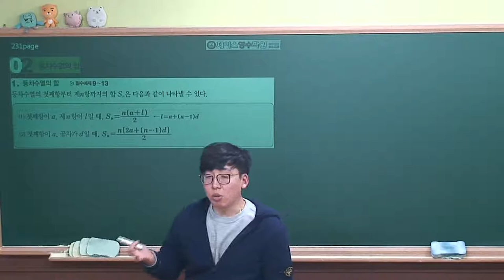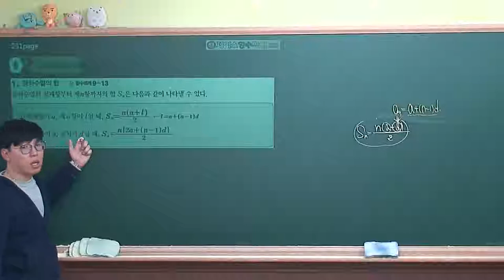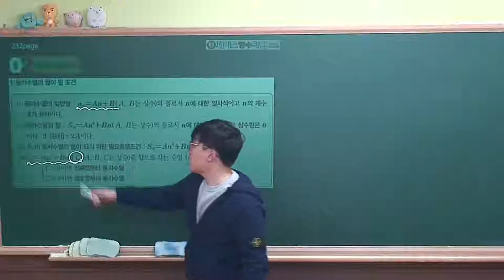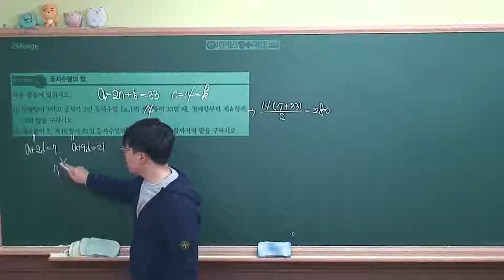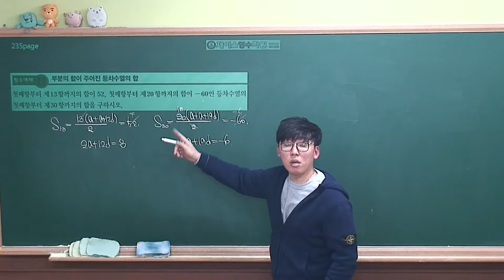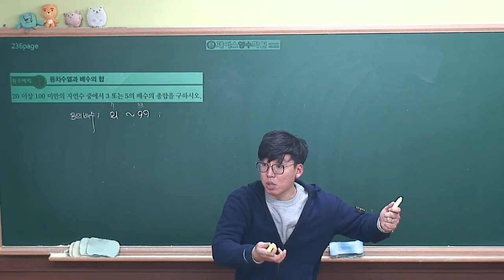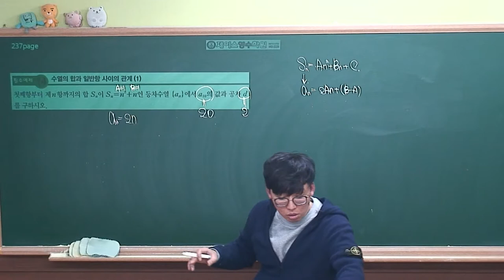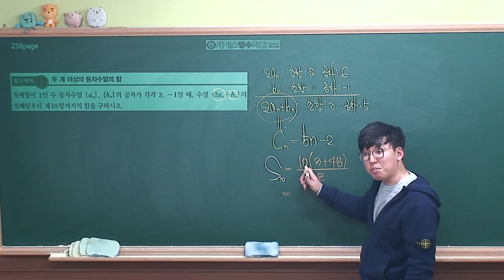[수학1 개념원리(2019 고2)] Ⅲ-01(2)등차수열의 합